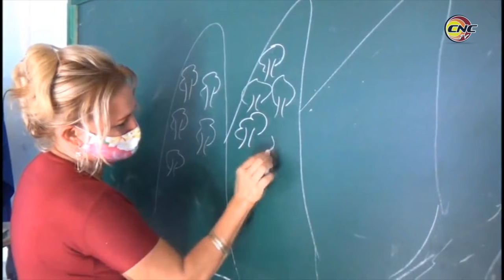Desarrollan en Media Luna actividades por aniversario 60 de la UJC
Bajo el lema vamos con todo, la unión de jóvenes comunistas (UJC) desarrolla diversas actividades para festejar su cumpleaños 60 y el aniversario 61 de la organización de pioneros José Martí (OPJM). Como parte del festejo, en el municipio costero de media luna serán reconocidos quienes mantuvieron una actitud destacada en el enfrentamiento a la Covid 19 y en otras tareas.